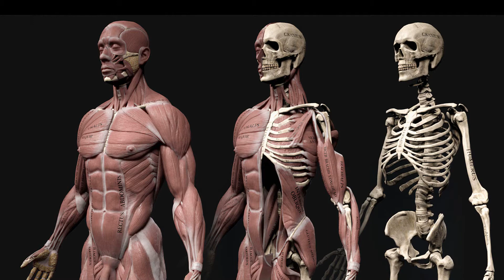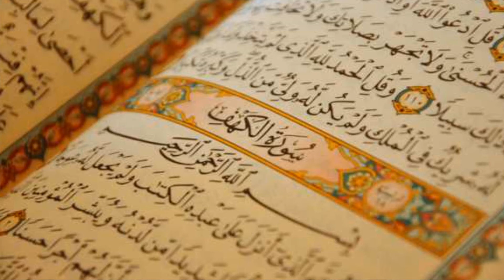Evil and Goodness in the World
This Video is Little Different from learning videos. some discussion about social responsibilities and good and evil. importance of religion and believing in GOD Existence.